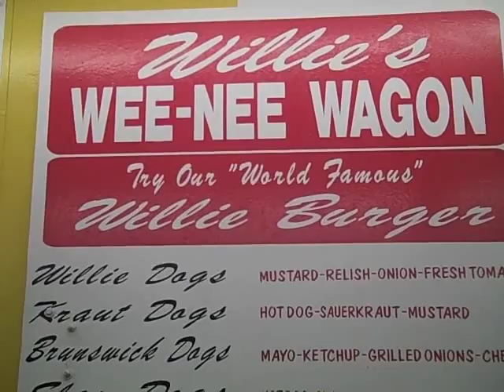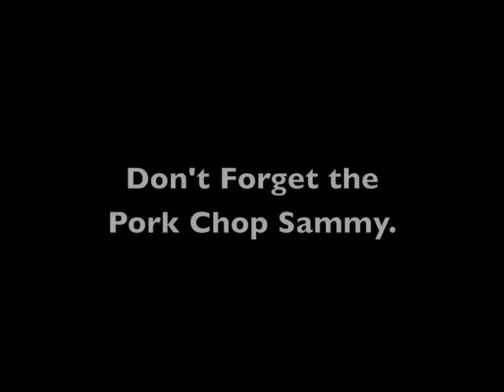Willie's WeeNee Wagon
After almost 6 months of living in Brunswick, I had never eaten at the world Famous Willie's Wee Nee Wagon.  Believe me when I tell you I finally realize what all the hype is about!